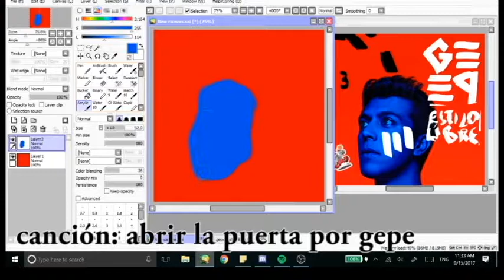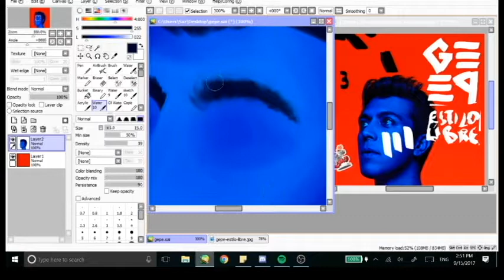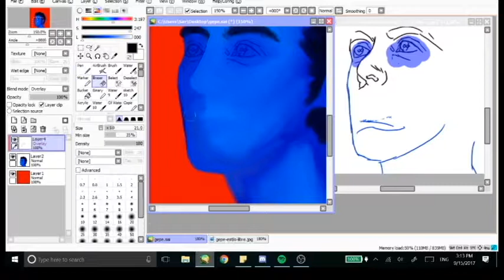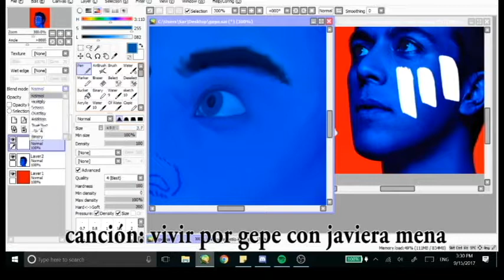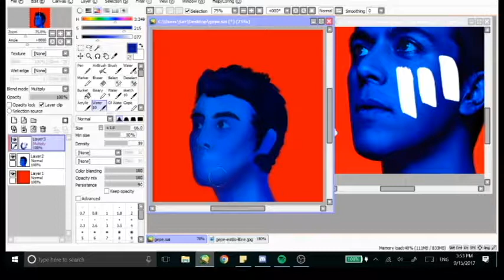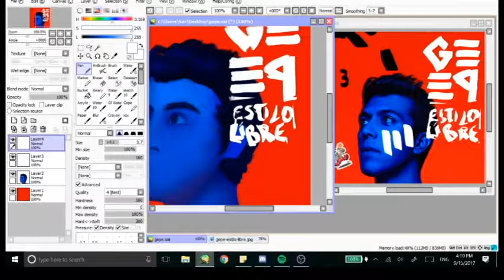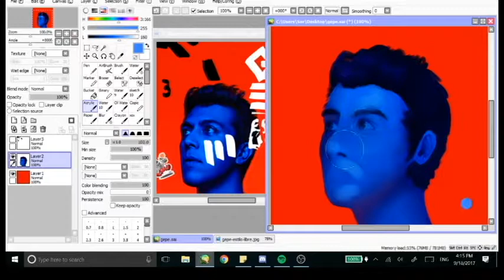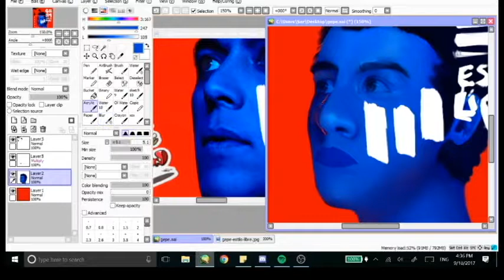Repainting Gepe's Estilo Libre Album Portrait (never finished)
longer vid for no other reason than i CAN
finished pic: i didn't post it anywhere lol
catcha on the flipside, or until I post again.